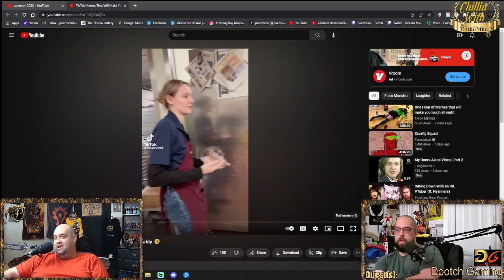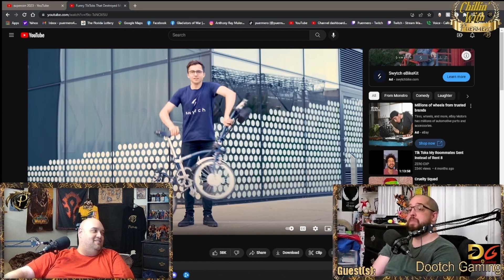Chillin With Puermero - Reactions - Ft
Thought about Chillin With my buddy @Dootch_Gaming for our first time just checking out a few videos to see if they were actually funny or not.